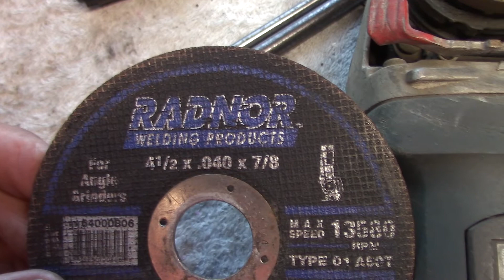Vintage Bike- Steel Frame seat tube cleaning Hack. Rust and grime removal.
There are several ways to cleanup a seat Tube, here is one way to cleanout a Steel Frame Seat tube using some steel round stock (1/4 inch - 3/8th inch) ,cordless drill and some emory cloth sanding paper.